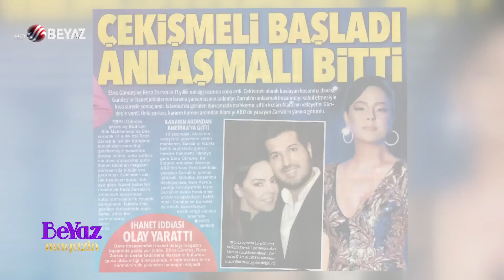Beyaz Magazin 13 Temmuz 2022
Hadise önceki gün Kıbrıs Merit Royal Diamond Hotel'de sahne aldı. Sahne kıyafeti ve danslarıyla izlemeye gelenleri kendisine hayran bırakan Hadise, sahne öncesinde basın mensuplarının sorularını yanıtladı. Hadise'nin sande adım adım adam takip eden korumasının videosuna dikkat çeken yorumcumuz Bilal Özcan'ın sert eleştirisine maruz kaldı.

Reza Zarrab, Ebru Gündeş'le evliliğinden dünyaya gelen 10 yaşındaki kızı Alara'nın velayetini almak için mahkemeye başvurdu.

Geçtiğimiz aylarda ayrılık kararı alan Şeyma Subaşı ile Mohammed Alsaloussi'nin, ilişkilerine bir şans daha verme kararı aldığı öğrenildi. Magazin kulislerinde konuşulan iddialara göre, Şeyma Subaşı kızı Melisa Ilıcalı ve Mohammed Alsaloussi ile Paris'te tatil yapıyor. Melisa ile Mohammed Alsaloussi'nin sosyal medyada ortaya çıkan fotoğrafı gündem oldu. Yorumcumuz Pınar Eliçe, Şeyma Subaşı'nın yaptıklarını reklam olarak tabir ederek çılgına döndü.